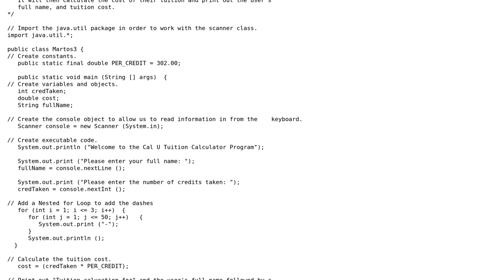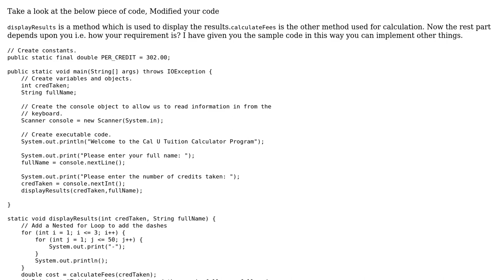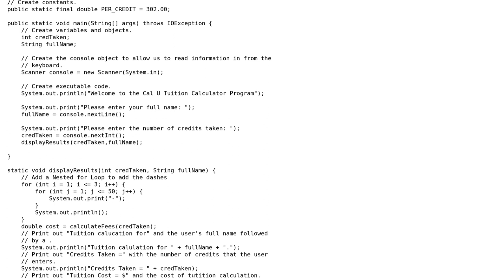adding methods in java (jGrasp)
With thanks & praise to God, and with thanks to the many people who have made this project possible! | Content (except music & images) licensed under CC BY-SA | Music | Images & others | With thanks to user Rishal user Dan Martos and the Stack Exchange Network Trademarks are property of their respective owners. You are responsible for your own actions.